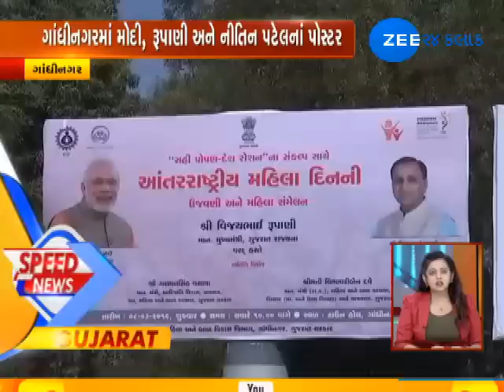Top News Stories |12-03-2019 |Morning| Zee 24 Kalak